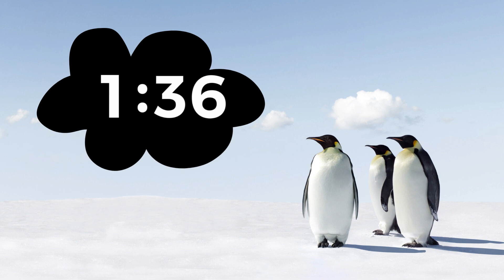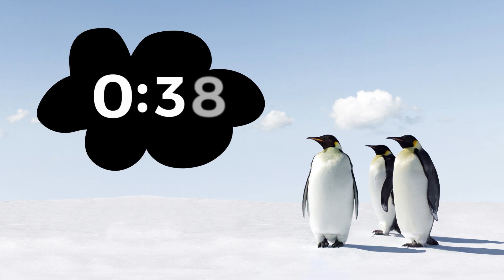5 minute timer ⏲️ Penguin- Relaxing 🐧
Penguin Themed Countdown Timer

❤️Classroom, behavior reinforcement, pet training, fun, transitions, productivity, task completion, homework and study timer